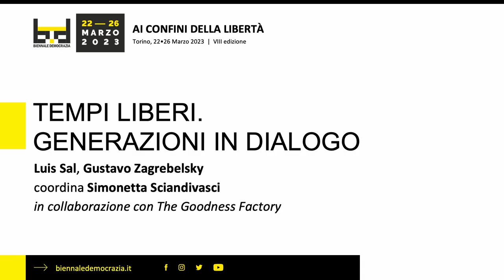Biennale Democrazia 2023 - Tempi liberi. Generazioni in dialogo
Torino - OGR Sala Fucine
25 marzo 2023 - ore 21.30

Partecipanti: Luis Sal, Gustavo Zagrebelsky, Simonetta Sciandivasci

Ogni generazione si costruisce il proprio modo di intervenire nello spazio pubblico, guadagnandosi margini di libertà di espressione per poter incidere sulla società. Oggi, la cultura, l’arte, l’informazione, lo spettacolo, il mercato sembrano confondersi e i loro confini si ridefiniscono continuamente. Ma cosa significa essere un intellettuale, una celebrità, un influencer o, più in generale, un personaggio pubblico? Quali le forme contemporanee della libertà di esprimersi? E quali le responsabilità nei confronti di lettori, ascoltatori, fan o follower? Un dialogo fra generazioni e mondi culturali apparentemente lontanissimi.